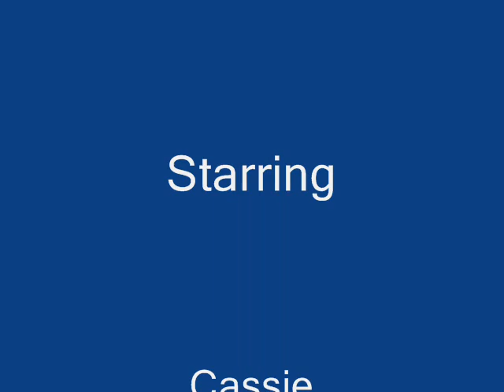Cassie Movie.wmv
Cassie Movie